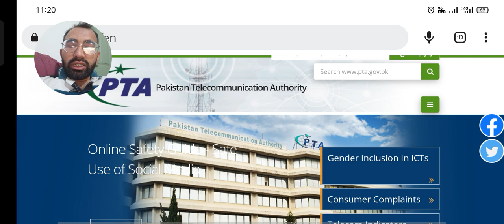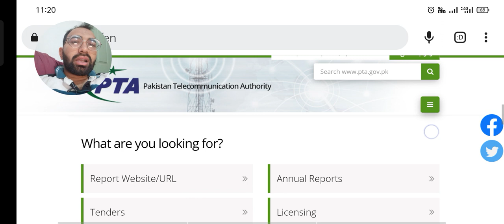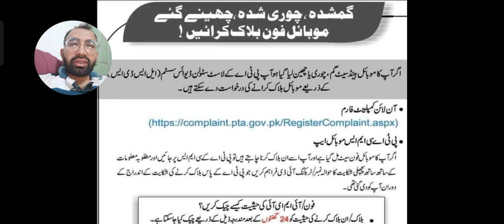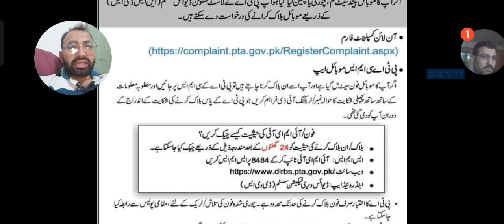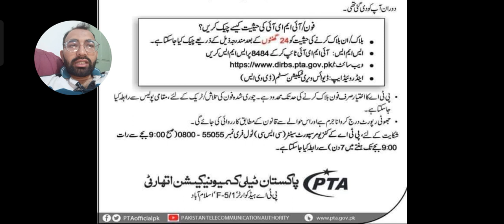How to Block Your Stolen Mobile | Block Mobile Phone Easily | 100% Working Method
Complaint Here to Block Phone

Check Status of Block and Unblock Phone